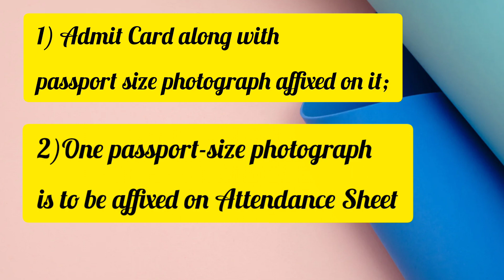Necessary items for Neet 2023 Entrance Exam|Important Time Table|The Aid of learning